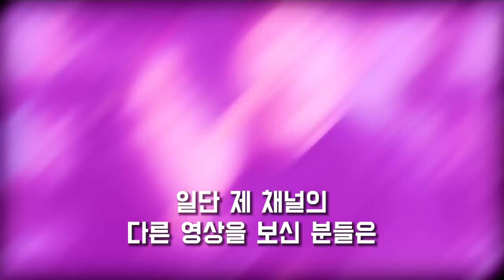누군가는 이 영상을 보고 100배 성장한다..